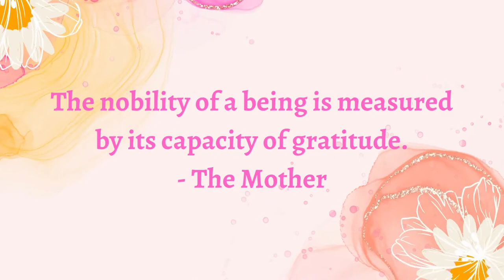Inner Guidance Series 123